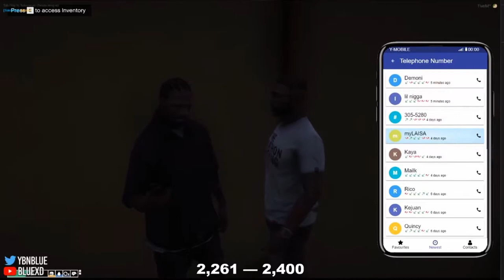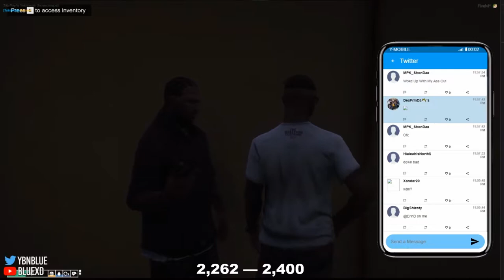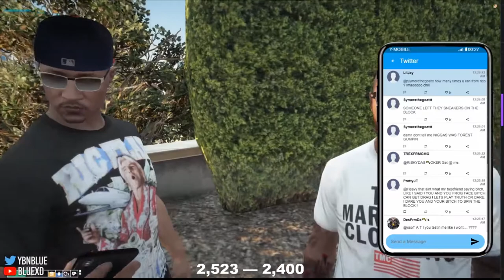GTRP | YBNBLUE GOES TO A BLOCK PARTY, CHASED BY THE COPS, AND SLIDES ON HIS OPS WITH PAINTBALL GUNS